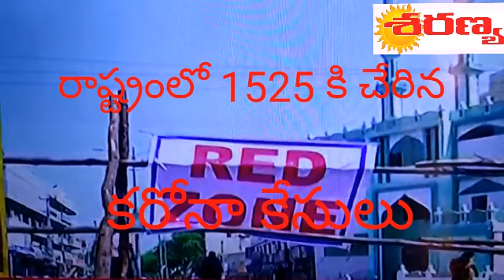ఏపీ లో కబలిస్తున్న కరోనా నేటికి 1525 పాజిటివ్ కేసులు